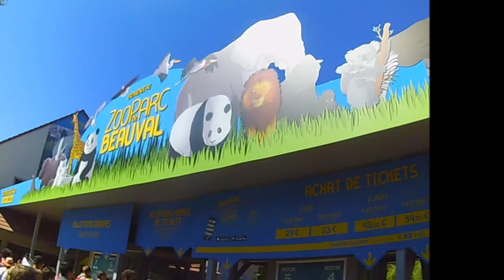Vlog zooparc de Beauval et Bourges Mai 2017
Salut a tous j'espère que vous allez bien on se retrouve pour une vidéo vlog au zoo parc de Beauval et a Bourges.J'espère que cette vidéo vous plaira bon visionnage.